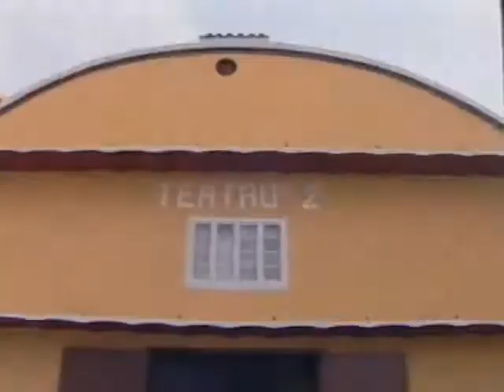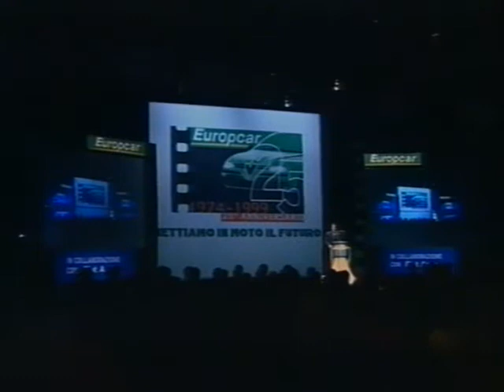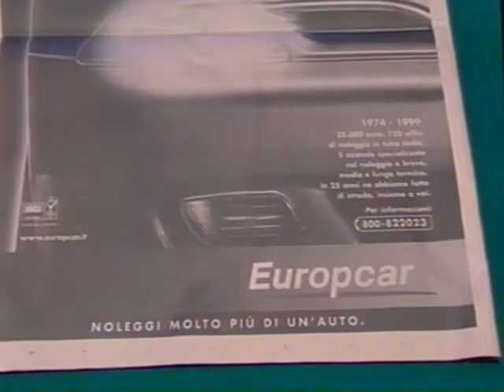19990321 25 Europcar Una giornata memorabile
Convention Europcar 20 e 21 marzo 1999
Trailer con immagini di tutti i partecipanti.